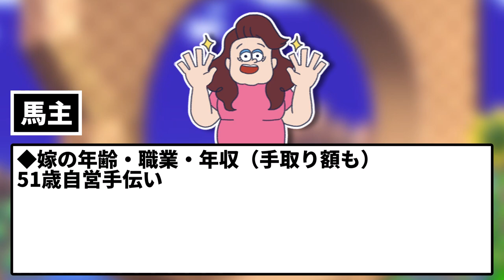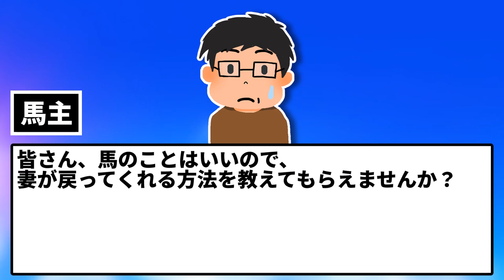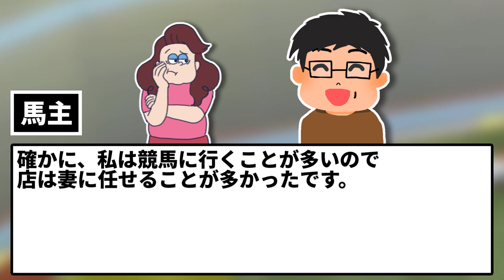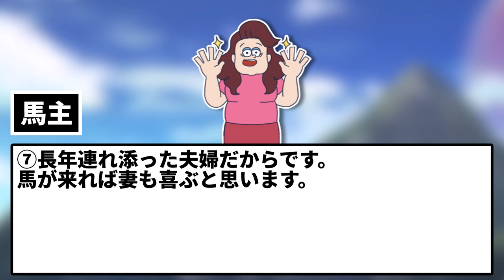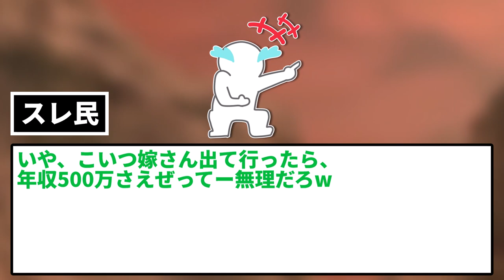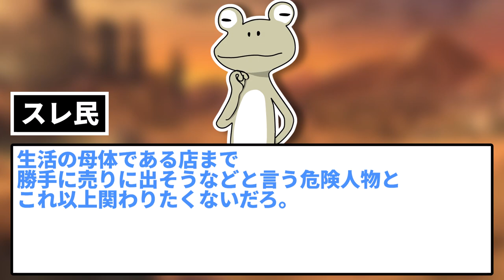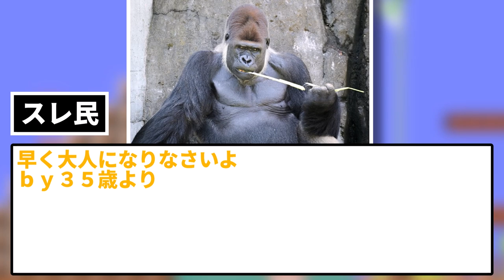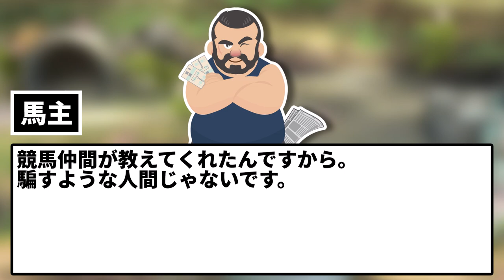【2ch修羅場スレ】【報告者フルボッコ】どうしても馬主になりたいイッチ。馬を買う為に1000万の借金をし、それでも足りないから店を処分しようとしたら、妻に「離婚！」と言われ出ていかれた…【ゆっくり】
逃げられ寸前男の駆け込み寺スレに書き込むイッチこと馬主氏。

5chの使用許諾申請済みです。

使用素材：
■合成音声
AquesTalk

■背景動画
pixabay様

■BGM・SE
DOVA-SYNDROME様

■画像
photo-ac様